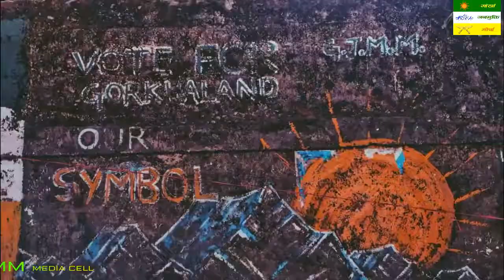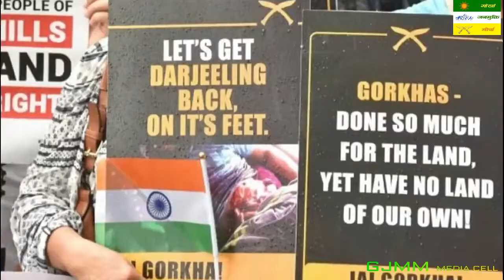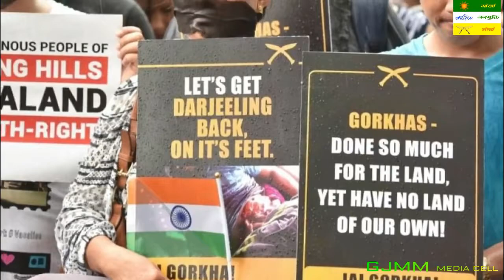jiteko jitekoi morcha le part 2 जितेको जितेकै मोर्चाले २ gorkhaland song , Bimal Gurung song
जितेको जितेकै मोर्चाले २